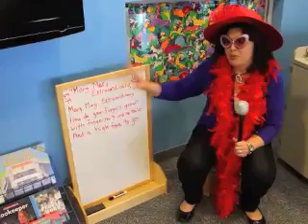Brain Smart Start - Nancy with the News Leads the Whole School